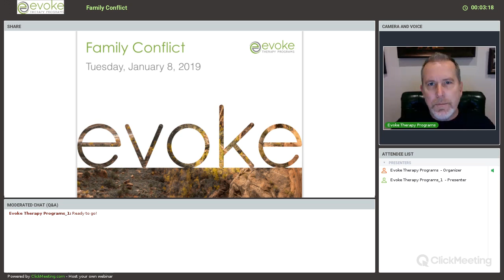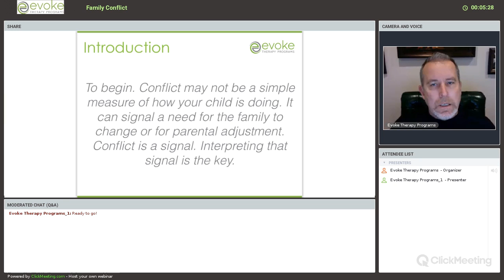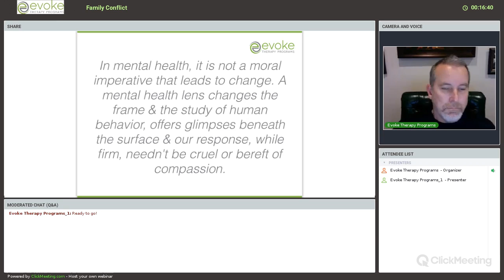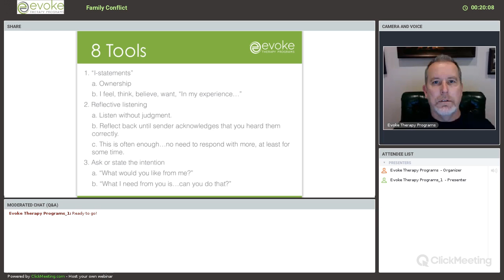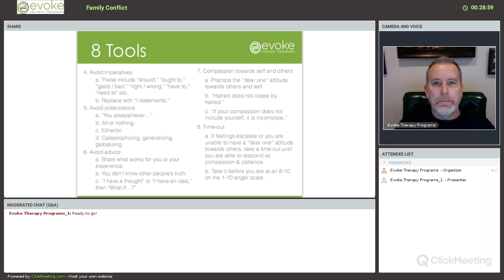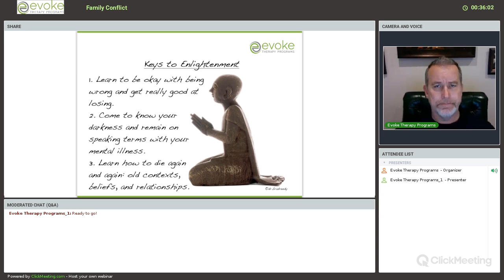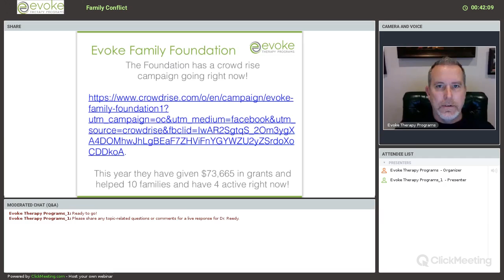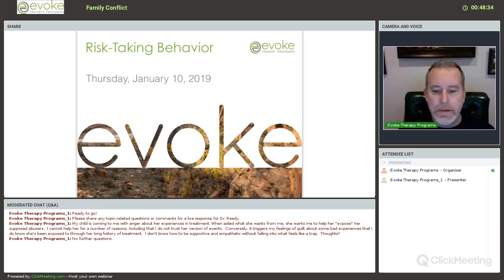Family Conflict Webinar